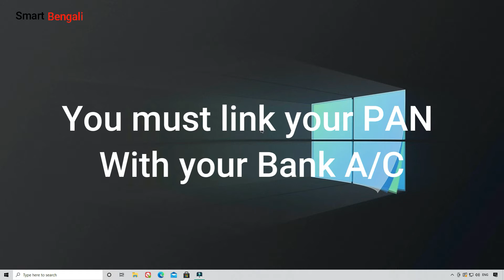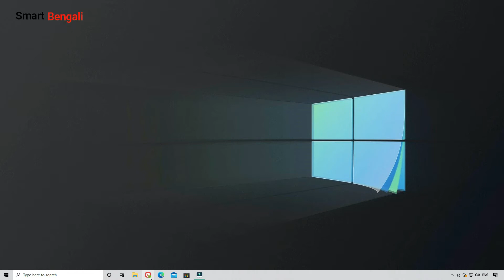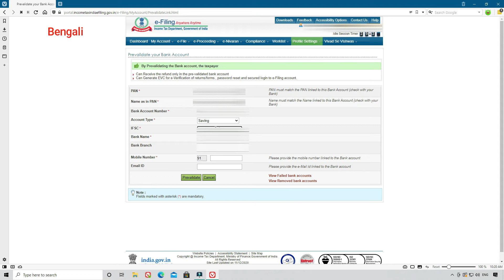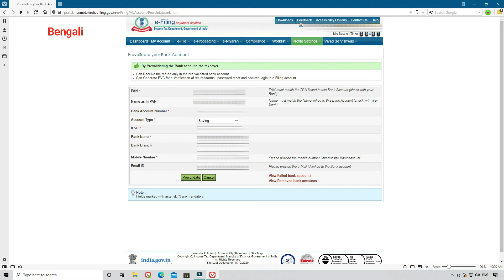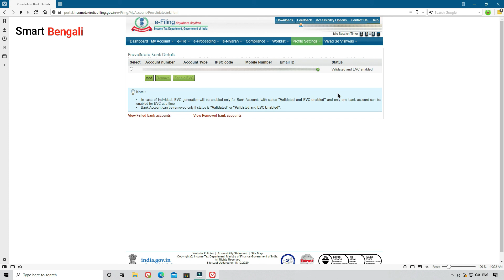How to pre validate your bank account in income tax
You must Everify your Income tax return otherwise your ITR will not be accepted as a valid income tax return.Now you need a prevalidated bank account to Everify your return. In this video i have show you how you can prevalidate your bank account so get you can get refund as well as everify your Income tax return.how to pre validate bank account to generate evc